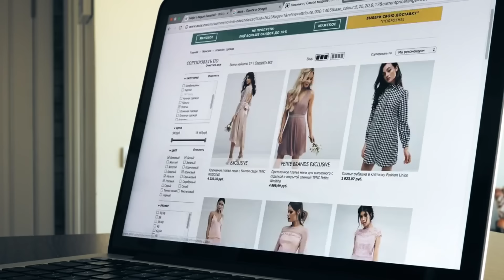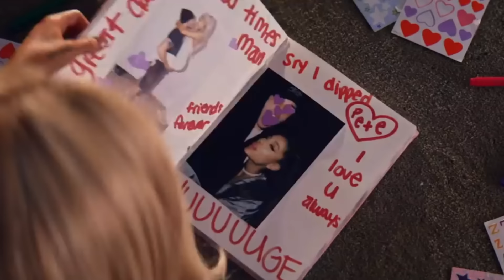What Will Fashion Trends Be Like In 2024?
Welcome to our fashion extravaganza, where the glamorous world of celebrities meets the realm of style and inspiration! In this exciting YouTube video, we dive deep into the fashion predictions of the hottest A-list celebrities, decoding their iconic looks and unraveling the style for 2024. So, grab your favorite beverage, get comfortable, and prepare to be dazzled by the captivating fashion choices of your favorite celebrities.

Let's embark on this fashionable voyage together!
Join us as we embark on a sartorial adventure through the red carpets, award shows, and street styles that have captured the hearts and attention of fashion enthusiasts worldwide. Get ready to witness the magic of celebrity fashion firsthand as we explore the trends, designer labels, and daring ensembles that make these stars shine.
Our expert fashion aficionados break down the mesmerizing outfits worn by Hollywood's elite, providing insightful commentary and analysis. Discover the fascinating stories behind the outfits that set the fashion world ablaze, including the choice of fabrics, colors, and accessories that perfectly complement each celebrity's unique personality. Whether you're a fashion enthusiast, a trendsetter, or simply curious about the glamorous world of celebrities, this video is a must-watch for anyone seeking to elevate their style game.